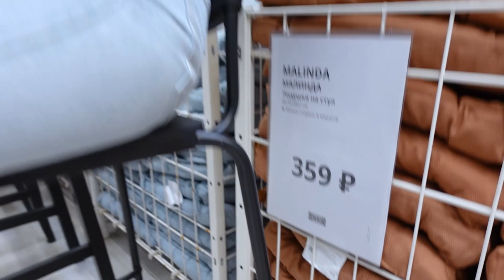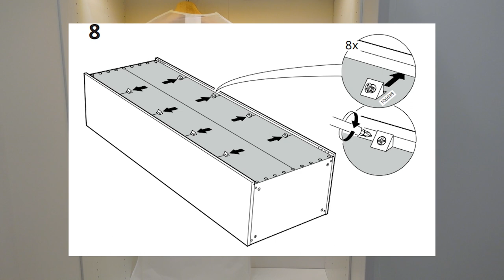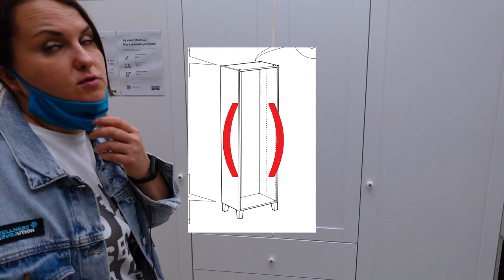Не покупайте это в ИКЕА. Топ товаров с сомнительным качеством. Часть 3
Наши контактные данные.
430003 республика Мордовия. город Саранск. ул.Большевистская 85
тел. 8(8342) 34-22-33